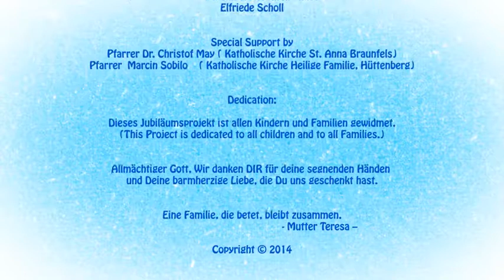Family is important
An animated project written by Celeste Reinhard and animated by Top Peg Animation Studio.